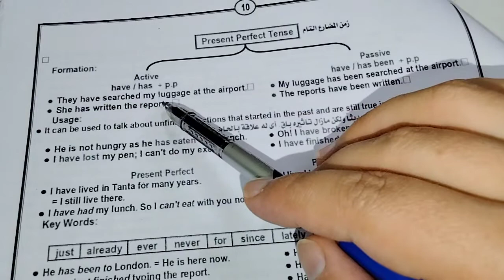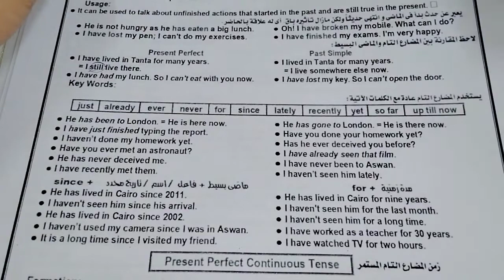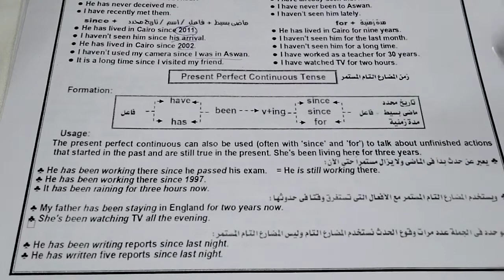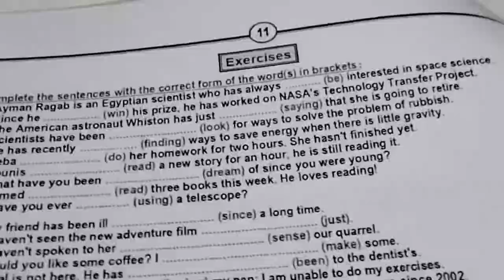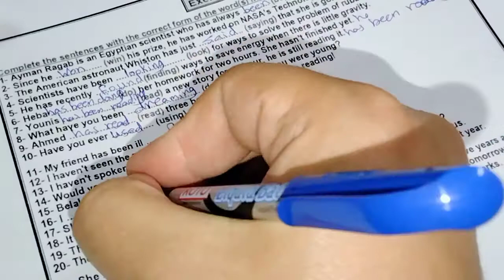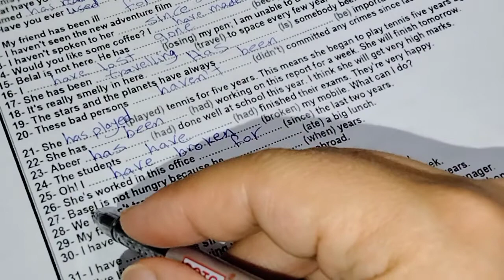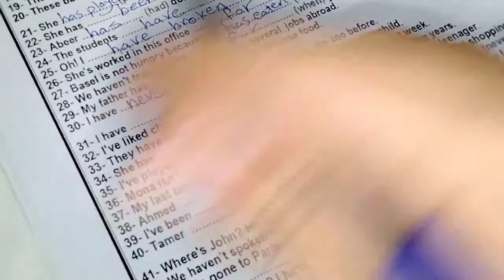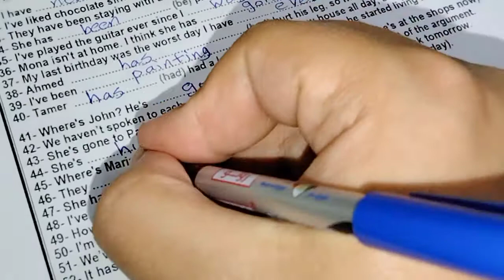حل وشرح أزمنة المضارع التام ( المستمر) للصف الثالث الاعدادي.المراجعة النهائية ليلة الامتحان.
حل وشرح أزمنة المضارع التام والمضارع التام المستمر للصف الثالث الاعدادي. المراجعة النهائية ليلة الامتحان